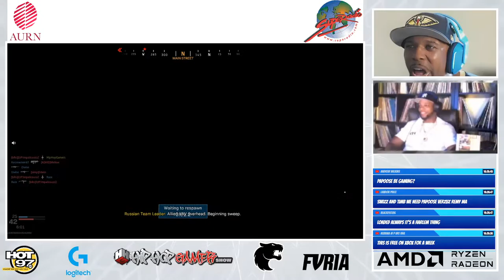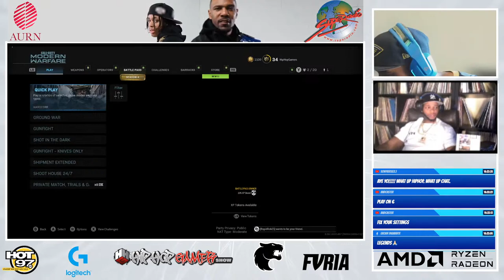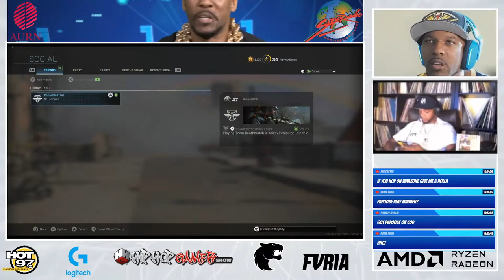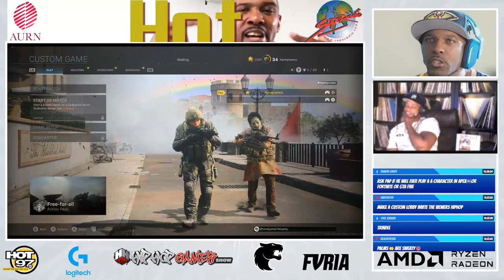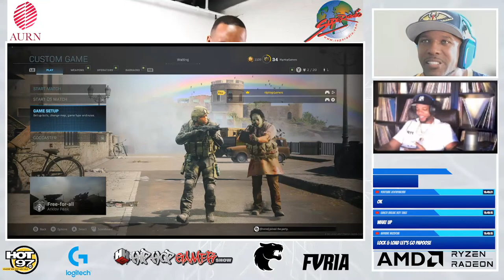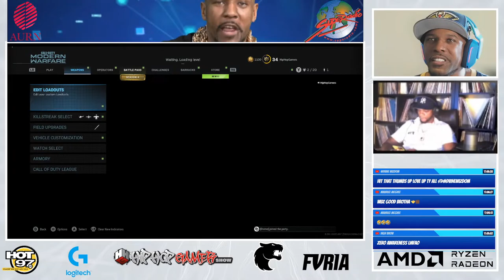PAPOOSE Vs HipHopGamer Call Of Duty Vanguard Let's Go!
AMD HipHopGamer PC Specs:

Radeon 6900XT
Crucial Memory 32GB DDR4 3200 MHz
1TB NVMe
NZXT H710i case
B550 motherboard
C850 PSU
EK Water Blocks AIO 240